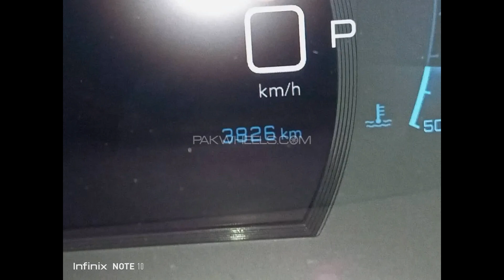Peugeot 2008 Allure 2023 || FOR SELL HAY || PRICE FOR PKR 75 lacs || @ayazvlogspakistan6206